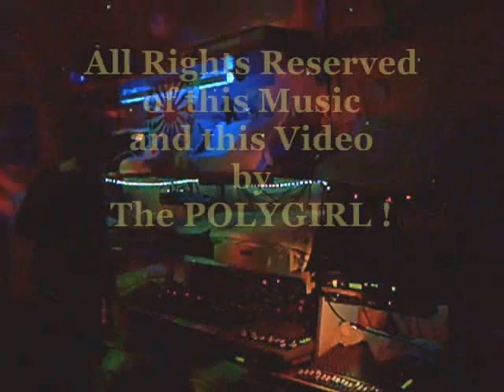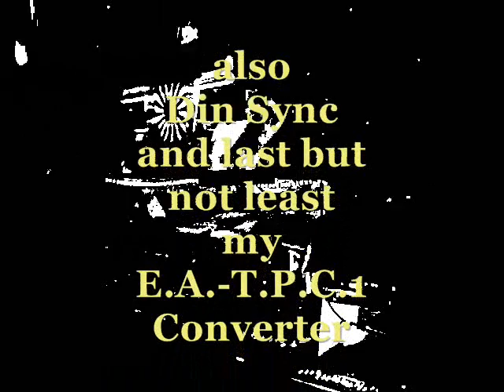The POLYGIRL - The Grey Micro(s) / Now Out on bandcamp !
Polyspheres Vol. 1
All Trax of the EP are fully mastered in high quality at Euphonic Area Studio !
tnx

This Track was written, produced and recorded by THE POLYGIRL at EUPHONIC AREA studio !

so, i worked really hard and a long time on this record and the musicvideo to make it happend. if Godzi would not be here, this would be never realized ! : D

This Track was sequenced realised in Din Sync not Midi mode like the most of my trax here. its because of i love to work directly with the mashines...

if nobody knows what Micros are...
this was some LSD Trips in beginning to the mids of the 80's around...
theyer dosis was from soft to heavy and until to - you thing you would get - shredded - !

For more intensity use Headphone !

Gig greetz to all youtubers and musicians who loving and working with the - Old Gear - !
hux to Wolf, Mike, Anthony and esspezial Godzi ! : )

Attention for Musicwebside Owners and Admins and others !
All my Videos Tracks/Music or Waves are -forbidden- to USE and to -provide- DOWNLOADS in any way and for any other or different Websides than Youtube.com  !!!
You have to ask the Owner for Permission !
If not You violating Laws the copyrights of my Music and also the copyrights of Worldwide and German Music protection Laws !
Infridgement will be haunted !